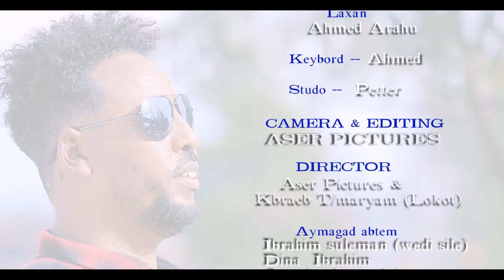Ahmed Arahu - Kimbiro - New Eritrean Saho Music 2020 Official Video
Ahmed Arahu - Kimbiro - New Eritrean Saho Music